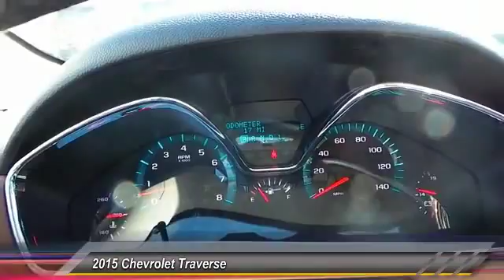traverse Odessa TX FJ278816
2015 Chevrolet Traverse FWD 4dr LTZ

5020 N. John Ben Shepperd Parkway

NOTITLE